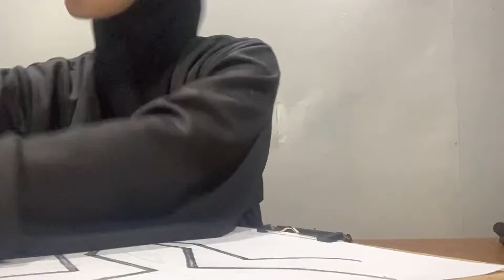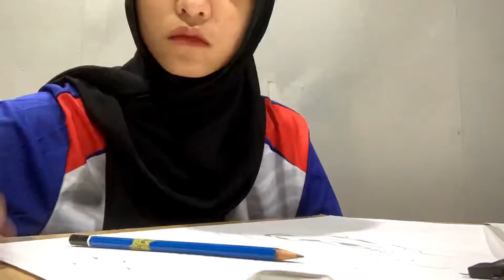Project 1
3D wire structure (sketching)
CFT1053/L3/T3